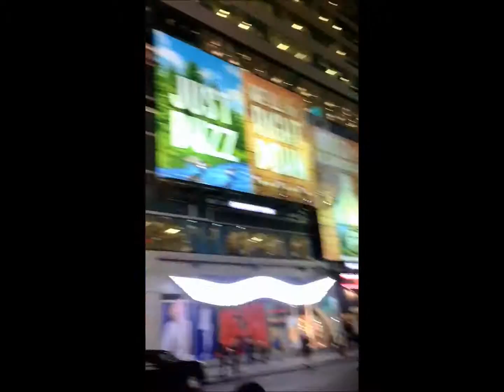USA Trip 2015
when I went over to LA and NYC at the end of 2015, (filmed on my iphone)